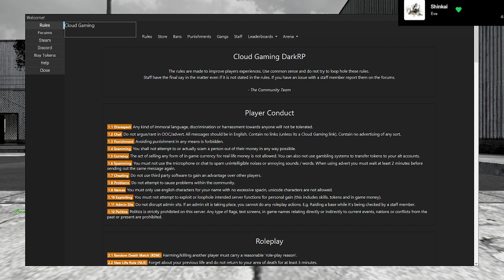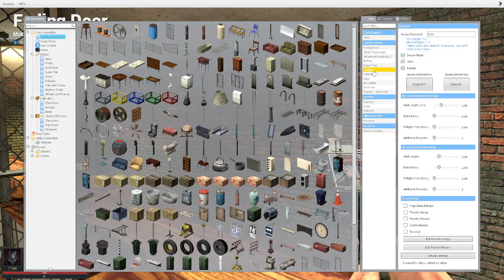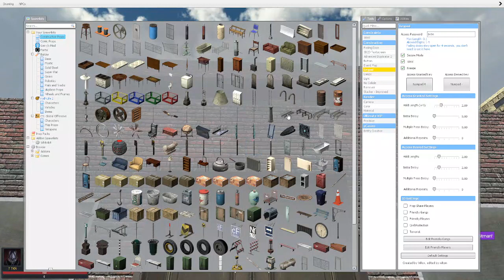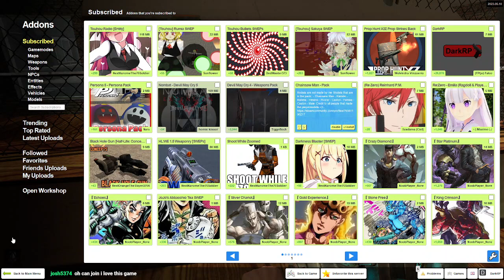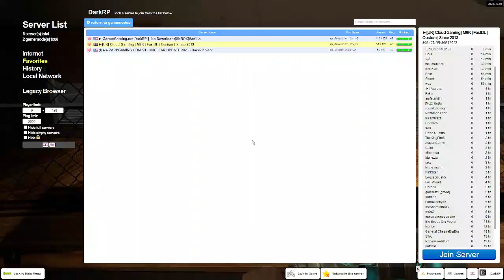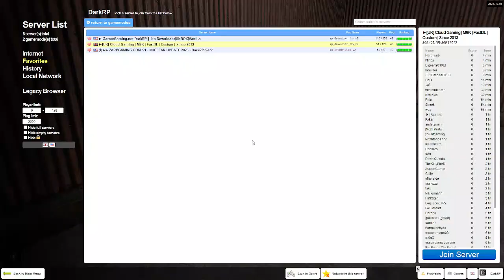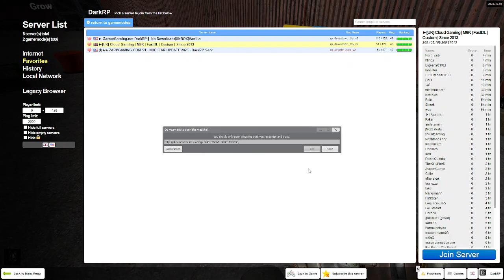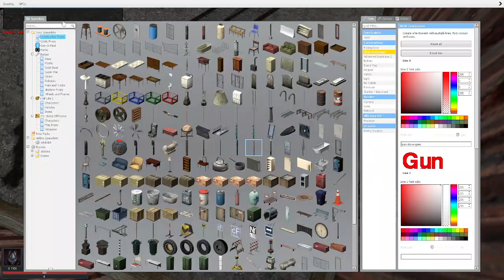be gmoddin (6/12/2023)